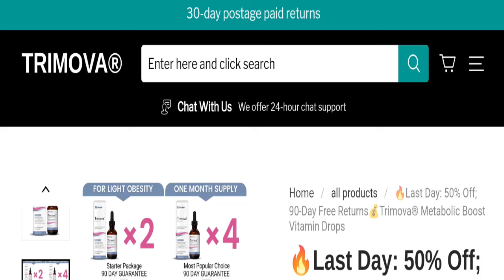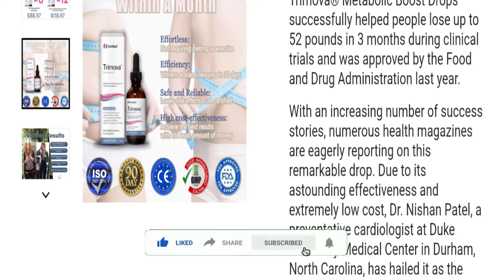Trimova Weight Loss Drops Reviews: Is Trimova Drops Scam or Legit?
Do you want to know about Trimova Weight Loss Drops Reviews? Watch this video till end because in this video you will get to know about the legitimacy of the site. Friends, this is not our website. In case, If you have experienced any fraud over this website then watch this unbiased review video till the end, We will share the way to get your money back.

1. How to Refund on PayPal? Step-By-Step Guide on the Refund Policy

2. How to get a refund for a fraudulent credit card transaction

3. How to check whether a product is genuine or not?